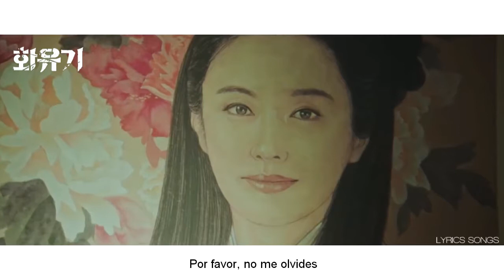If We Were Destined | Ben | SUB. ESPAÑOL | A Korean Odyssey (Hwayugi) OST PART 6